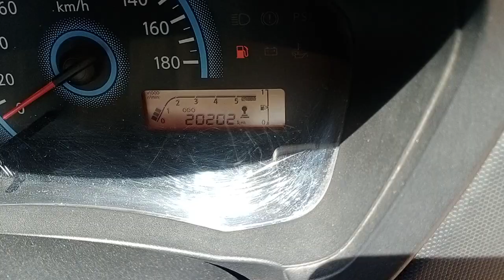2018 DATSUN Redigo 1 Coimbatore